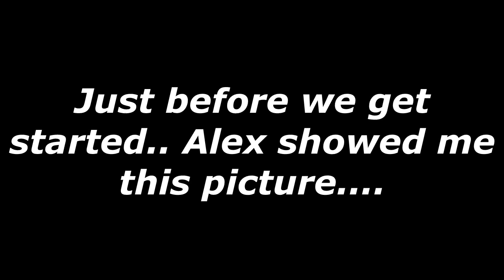(Map 23) Minecraft Kohi Server Lets Play - WE SACRIFICED ERIKA!!! - Ep. 51 (Minecraft HCF)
(Map 23) Minecraft HCF Server Lets Play  Ep 51 - Minecraft HCF is a gamemode where you attempt to become very powerful by mining, winning special events such as (Conquest & Koth's). The objective of HCF is to attempt to make other factions Raidable by making their Default DTR (5.50) to (0.00). The way to lower the enemies DTR is by killing them!
Server IP : Kohi.us
Kit : P2 / S3
Social Media!
Minecraft - Kohi HCF Potion PvP w/ PainfulPvP